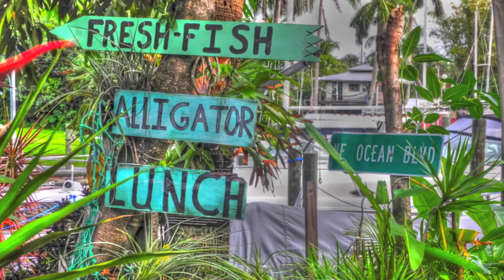Treasure Coast Photo Group Slideshow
Photos by Eric Wickstrom 720p